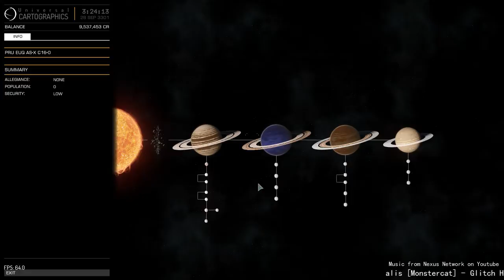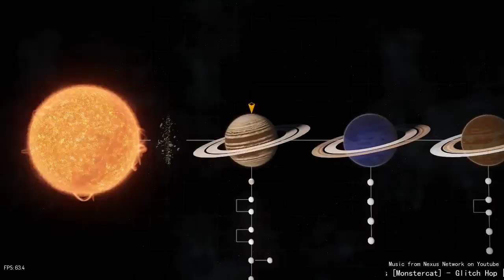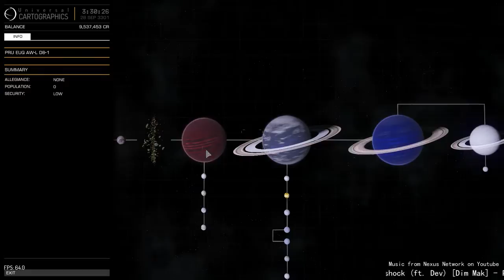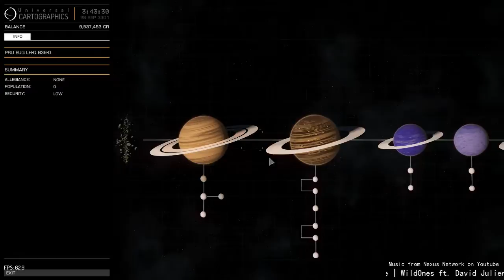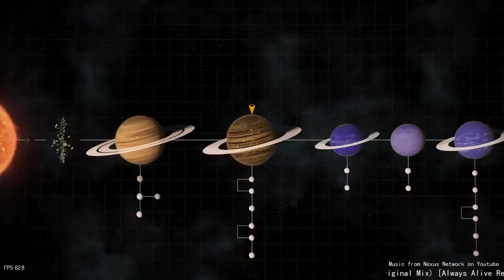Elite exploring adventures!